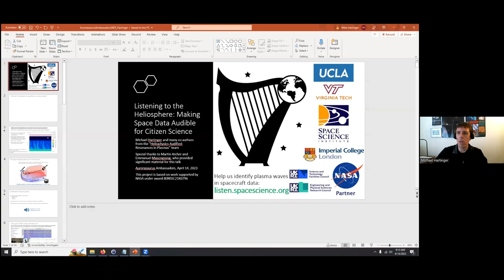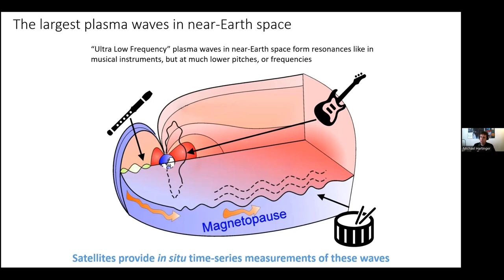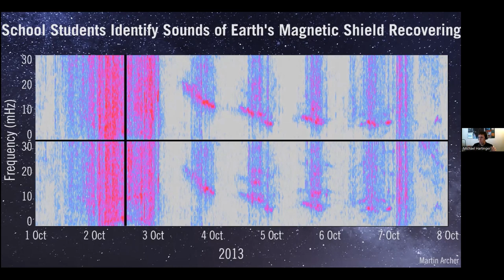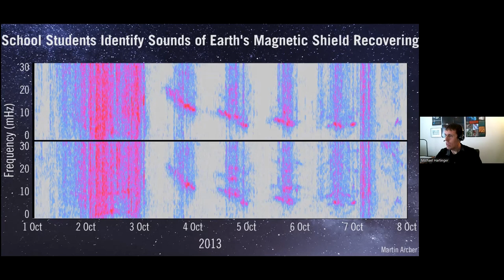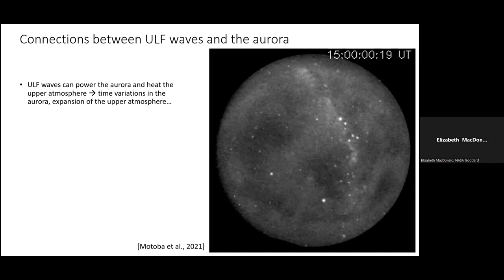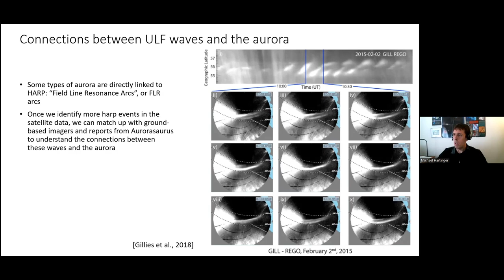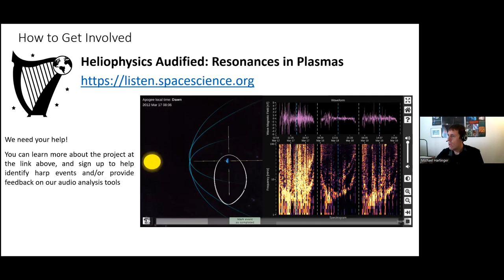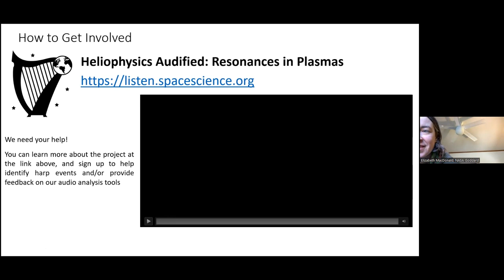Aurorasaurus Q&A About Audification and HARP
Dr. Mike Hartinger is a Space Plasma Physicist at the Space Science Institute who, alongside  Dr. Martin Archer, co-founded a new citizen science project called HARP. On April 14, he gave a presentation to the Aurorasaurus Ambassadors about this cool new project, complete with sounds of audified space data!

Heliophysics Audified: Resonances in Plasmas (HARP) is a NASA-funded pilot study that uses a web-based interface to facilitate analysis of spacecraft data converted into sound (audification).

Aurorasaurus is an award-winning citizen science project that uses crowdsourced and citizen science data to create the first real-time, global aurora map. The project has made a number of discoveries, including that social media is effective for detecting large natural events; that crowdsourcing the verification of citizen science data works; and that space weather alerts are more accurate when integrated with citizen science data. The Aurorasaurus team in collaboration with citizen scientists and the scientific community published the first scientific study of STEVE (Strong Thermal Emission Velocity Enhancement), an aurora-like phenomenon that appears closer to the equator and flows from east to west. In addition to discoveries, Aurorasaurus conducts outreach and education across the globe, often through partnerships with local groups of enthusiasts.

and report aurora sightings using our website.